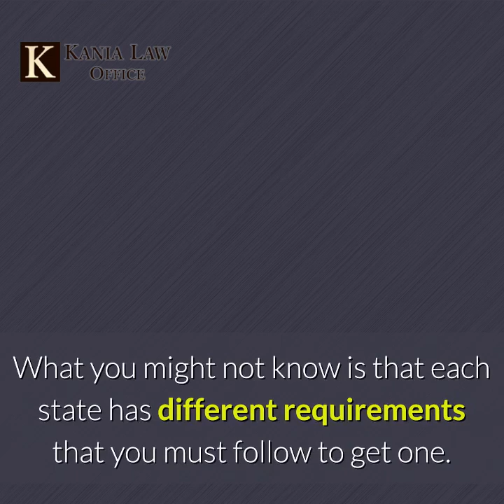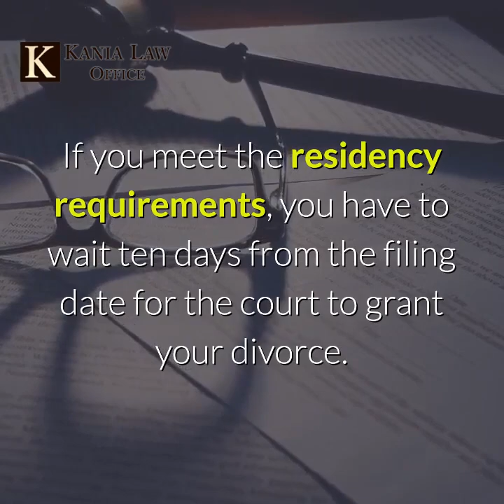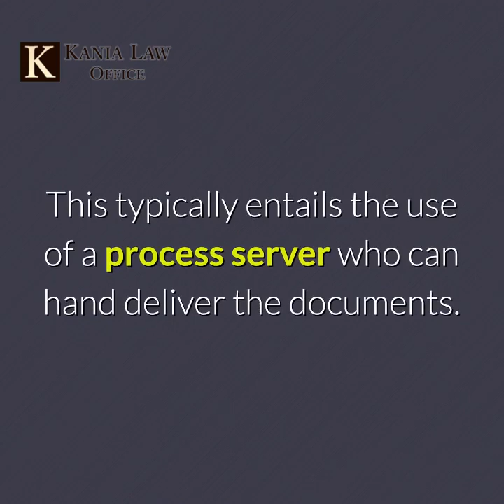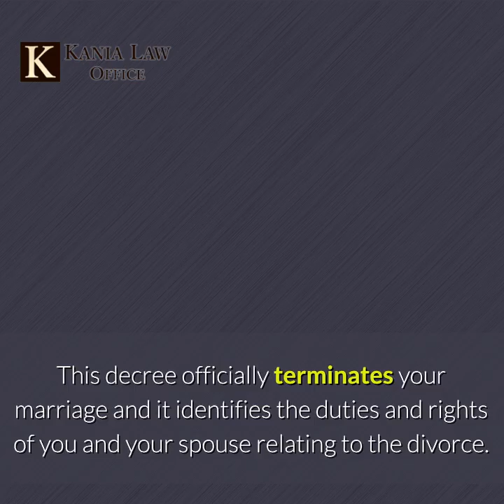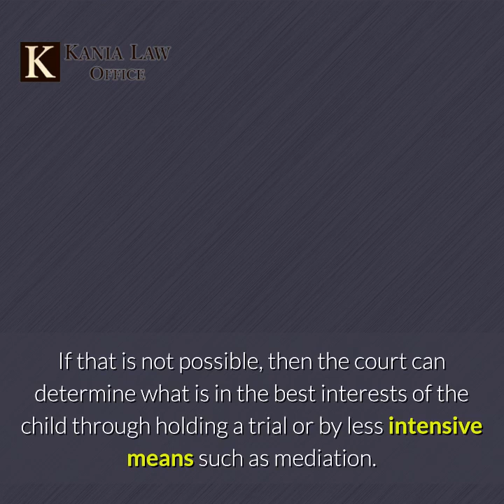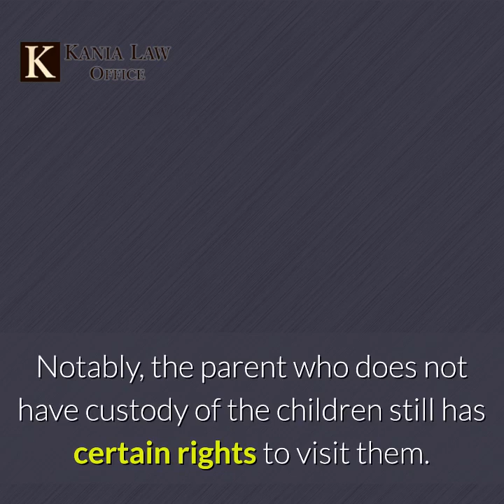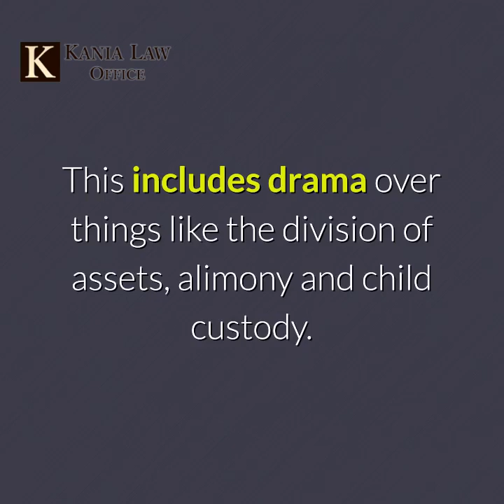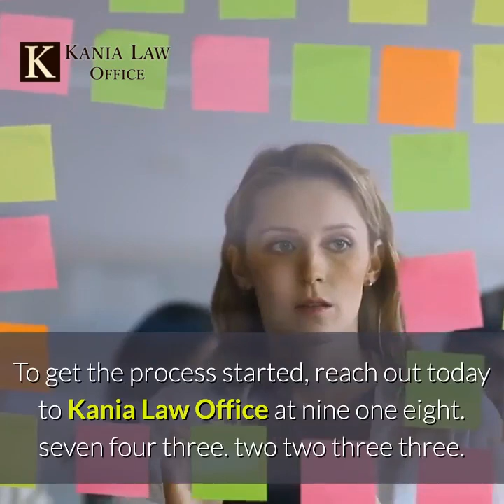The Process for Getting Divorced in Oklahoma.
The process for divorcing in Oklahoma depends on a few different factors. Some potential factors may involve child custody or the division of marital assets. Other issues may involve whether the divorce is contested or uncontested. Charles Kania is a divorce attorney in Tulsa, Oklahoma. He practices law at the Kania Law Office.